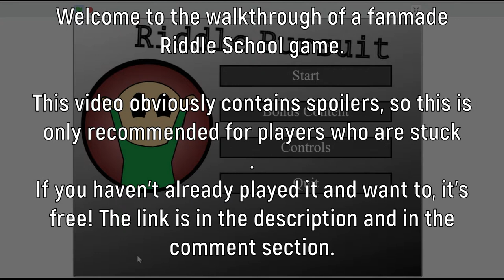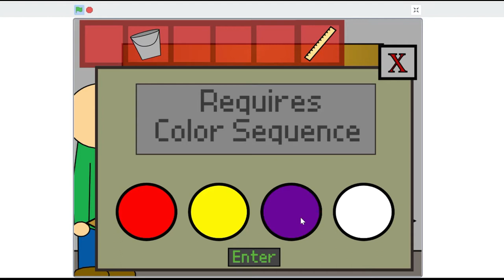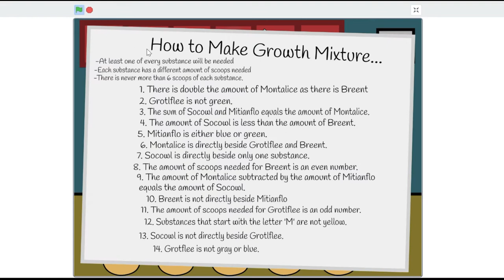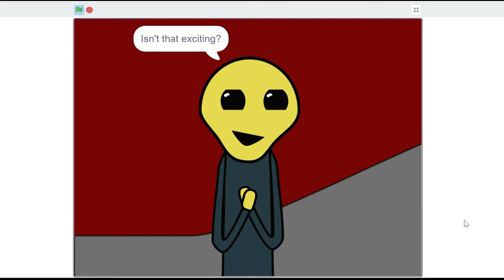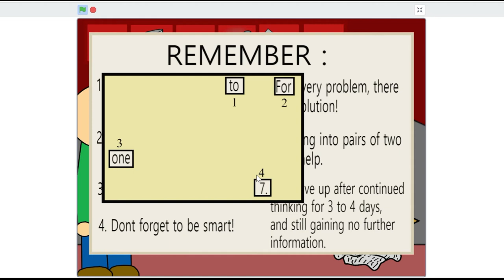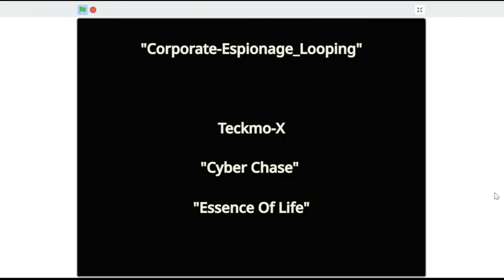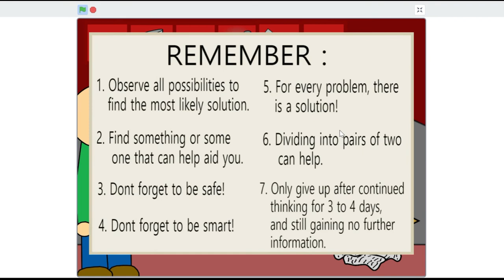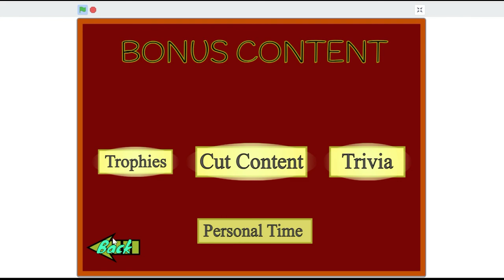[𝐑𝐈𝐃𝐃𝐋𝐄 𝐒𝐂𝐇𝐎𝐎𝐋 𝐅𝐀𝐍 𝐌𝐀𝐃𝐄 𝐆𝐀𝐌𝐄] °•Riddle Pursuit•° (OFFICIAL WALKTHROUGH)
Leave your opinions in the comment section below! I'd love to hear your feed back!

This is a puzzle point and click game called 'Riddle Pursuit.' It was based off of Jonochromes game 'Riddle School.'

Hopefully the walkthrough helped you if you were stuck!

Chapters:
00:00 Intro
00:19 Escaping the Prison
00:35 Getting the Blue Button for the Blue Key Puzzle
02:10 Getting Water for the Red Key Puzzle
03:24 Getting the Red Key
03:36 Getting the Blue Key
04:05 Opening the Security Door
04:25 Solving the Color Picture Frame Puzzle
06:15 Solving the Pipe Puzzle
07:51 Finding a Worthy Sacrifice
08:20 Getting the Seed for the Plant Puzzle
09:42 Getting the Correct Growth Mixture for the Plant Puzzle
10:25 Getting the Water for the Plant Puzzle
11:05 Sacrificing the Plant
11:35 Cutscene #1
17:14 Solving the Constellations Puzzle
19:08 Finding a Way to Open the Door
19:38 Getting the Code to Unlock the Door
20:38 Cutscene #2
22:10 Credits
24:23 Getting ALL of the TROPHIES
24:35 Participation Trophy
24:54 "Quitter." Trophy
25:07 Trivia Amateur and Master Trophies
26:09 "What Bizarre Act Is The Canine Preforming?" Trophy
26:22 "Flushed Away." Trophy
26:34 "Thief." Trophy
26:50 "You Really Think That's Alive?" Trophy
27:08 "Plant Mourn." Trophy
27:29 "Soggy Sleeves Are Not Worth A Button." Trophy
28:00 "Book Worm." Trophy
28:49 "Your Best Friend." Trophy (Flashing Images Warning)
29:35 "Gotta Go Fast" Trophy (Flashing Images Warning)
31:15 Secret for Unlocking ALL Trophies.